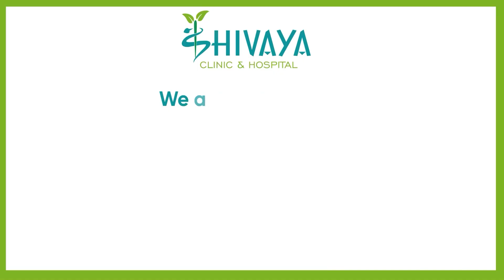Chennai चेन्नई से आये कूल्हे ख़राबी (AVN ) के मरीज़ ॥संभव आयुर्वेद के द्वारा मरीज़ का इलाज हुआ ॥